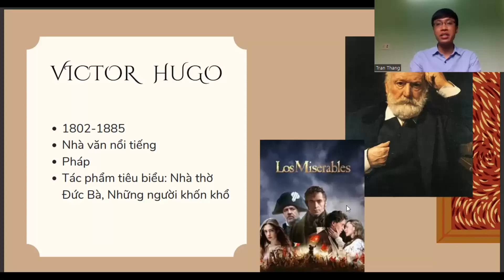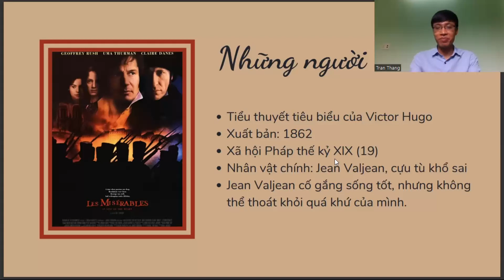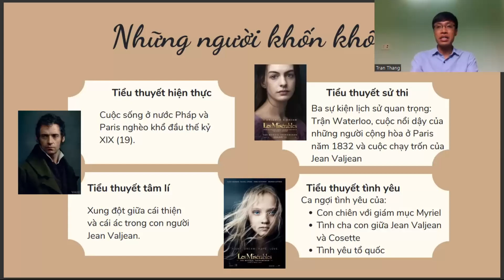Advanced Vietnamese I/Tiếng Việt cao cấp I: Victor Hugo và Những người khốn khổ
Những người khốn khổ/Victor Hugo:
1. Victor Hugo
- Sinh năm 1802, mất năm 1885.
- Là nhà văn, tiểu thuyết gia người Pháp.
- Những tác phẩm tiêu biểu của ông phải kể tới: Nhà thờ Đức Bà, Những người khốn khổ.
2. Những người khốn khổ
- Là tiểu thuyết tiêu biểu của Victor Hugo.
- Được xuất bản năm 1862.
- Phản ánh hiện thức xã hội Pháp và Paris nửa đầu thế kỷ XIX.
- Xoay quanh cuộc đời của nhân vật chính Jean Valjean, một cựu tù khổ sai.
- Jean Valjean cố gắng sống một cuộc sống tốt đẹp nhưng không thể thoát khỏi quá khứ của mình.
- Đây là tiểu thuyết hiện thực, sử thi, tâm lý và tiểu thuyết tình yêu.
- Tác phẩm tái hiện chân thực hiện thực xã hội và mang giá trị nhân đạo sâu sắc.
THEJSHOW
20 March 2023